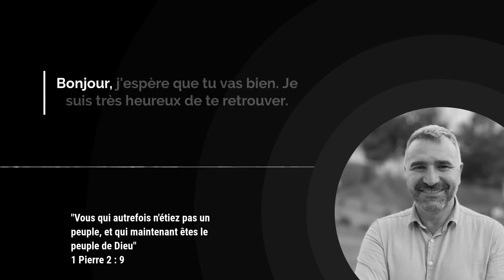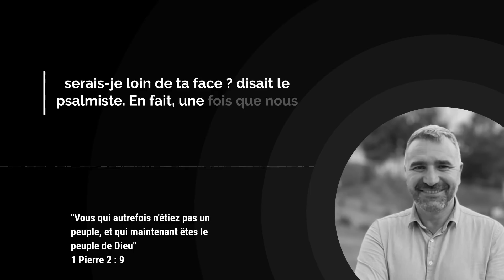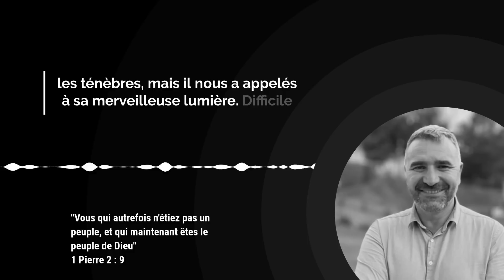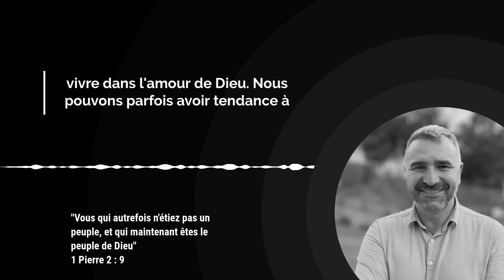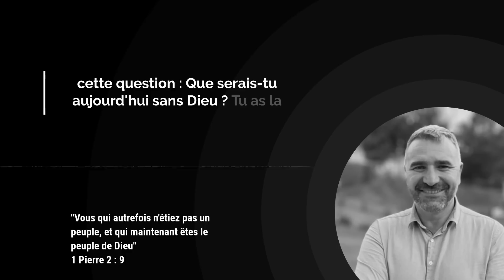La puissance de l'ADORATION : Proclamer les louanges de Dieu / Avec Tony Tornatore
As-tu déjà imaginé ta vie sans la présence de Dieu ? Sans appartenir au peuple de Dieu ? Depuis que nous avons rencontré le Seigneur et que nous vivons dans sa présence, notre vie a pris un sens profond. Il est difficile d'imaginer ne pas pouvoir prier, adorer et vivre avec l'espoir offert par l'Évangile de paix.

Nous avons une mission précieuse : proclamer les louanges de celui qui a transformé notre vie. Avant, nous étions dans les ténèbres, mais Dieu nous a appelés à sa merveilleuse lumière. Nous ne sommes plus ignorants ni esclaves du péché. Nous sommes devenus des adorateurs, des enfants de Dieu. Nous faisons désormais partie de son peuple, bénéficiant de sa compassion infinie.

Il est crucial de se rappeler notre appel d'être des adorateurs et de vivre dans l'amour de Dieu. Parfois, nous pouvons l'oublier. Alors, pose-toi cette question : Que serais-tu aujourd'hui sans Dieu ? La réponse te rappellera combien il t'aime et t'encouragera à l'adorer davantage. Tu es son enfant, faisant partie de son peuple et héritier de ses promesses !

00:00 Introduction

00:30 Verset du jour

01:03 Méditation par Tony Tornatore